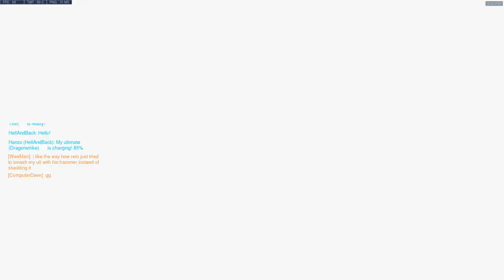Junk doing his thing... again!